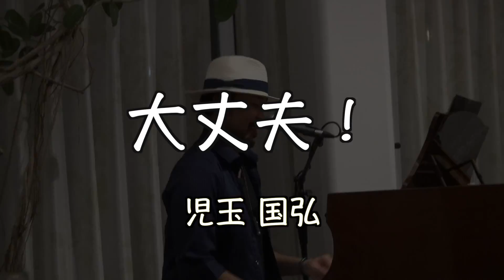大丈夫！【児玉 国弘】in Cafe nocturne（2016/10/7）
2016年10月7日、千葉県八千代市「Cafe nocturne」さんで行われたLIVEのワンシーン♪
大丈夫！何があっても大丈夫！皆が笑顔になる曲です♪

〜撮影場所〜
【Cafe nocturne】
〒276-0046　千葉県八千代市大和田新田1143-39　オ-トカフェビル102

撮影＆編集　　村橋 茜

【児玉 国弘】
＊Official HP

【村橋　茜】
＊Official HP
＊Twitter（ツイキャスあかねちんも不定期配信中♪）
＊ネットショップ（番組グッズなど販売中！）

お仕事依頼も大歓迎ですので、お気軽にご相談ください♪♪♪

‹検索用›
あかねチャンネル,村橋茜,あかねちん,MC,パーソナリティ,リポーター,ミュージシャン,LIVE映像,ライブ,こだまっち,ノクターン,どりらん,DreamRunnerTV,